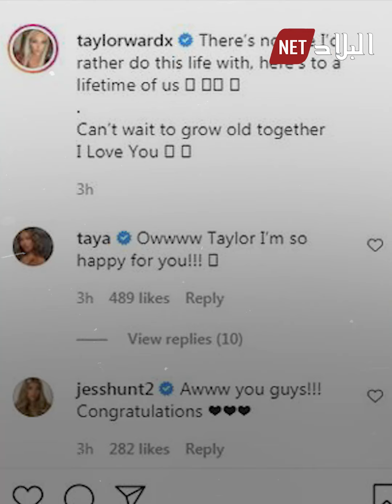هكذا تفاعل الجزائريون مع اعلان محرز خطوبته من عرضة الأزياء البريطانية "تايلور وارد"؟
هكذا تفاعل الجزائريون عبر مواقع التواصل مع اعلان محرز خطوبته من عرضة الأزياء البريطانية "تايلور وارد"؟!